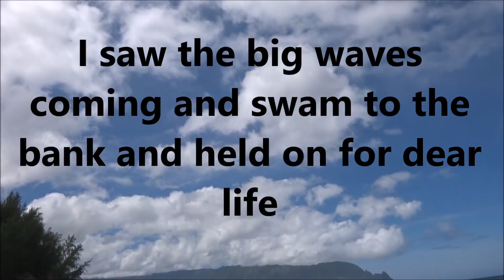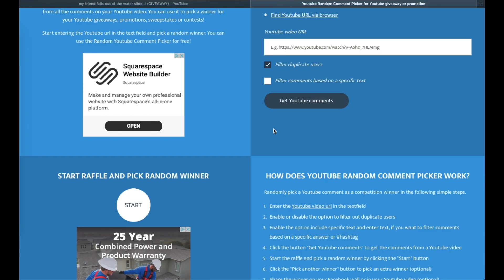unexpected wave kills my girlfriend..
I wish you a lot of fun with this video and I would love it if you commented for some feedback!